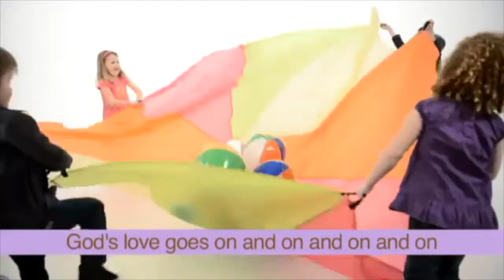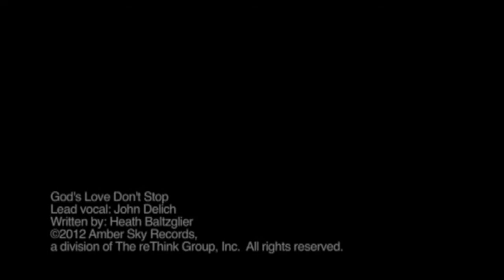KidZone Preschool Lesson February 14th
Here is the Preschool Lesson for KidZone for February 14th.

If you are looking for a Church or a Children's Ministry check out New Life